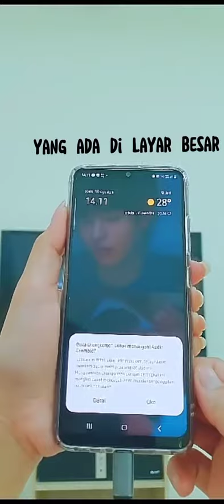Streaming Game Hp ke TV Simple No Ribet Pakai Kabel MHL PX MHA-30C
PX MHA-30C adalah kabel HDMI to USB Type-C berkualitas tinggi yang dirancang untuk memudahkan menyambungkan smartphone ke layar TV, monitor, atau proyektor. Dukung presentasi, meeting, pelatihan, menonton, atau bermain game dengan tampilan layar yang lebih besar dan jernih. Kompatibel dengan hampir semua perangkat Android dan menghadirkan pengalaman mirroring yang mudah dan lancar. Link Pembelian Produk :

Perangkat ini mendukung semua jenis Smartphone Android.

SMARTPHONE DISPLAY ON TV
Presentasi, meeting, training, menonton atau bermain game 2x lebih efektif dengan layar yang lebih besar. Kompatibel dengan 99,99% perangkat dengan port yang sama

Mendukung Teknologi chipset terbaru, transmisi lebih stabil.

Pemasangan mudah, dengan menggunakan aplikasi Drongscreen

MIRRORING MODE
Mode Mirroring : Menampilkan display smartphone, tablet ke monitor secara bersamaan

Material Alumunium Alloy, mengeluarkan efek panas yang baik, tahan lama, transmisi audio video lebih stabil, transmisi USB lancar dan stabil

FITUR
1. Mendukung resolusi 2K@60Hz
2. Plug and Play, pemasangan mudah
3. Tampilan video yang sinkron dan lancar
4. Menggunakan USB C

SPESIFIKASI
Merek : PX
Model : MHA-30C
Panjang : 2M
Warna : Space Grey (Abu-Abu)
Konektor : HDMI to USB Type C
AWG : 30 AWG + 26 AWG

ISI KEMASAN :
1 x MHA-30C